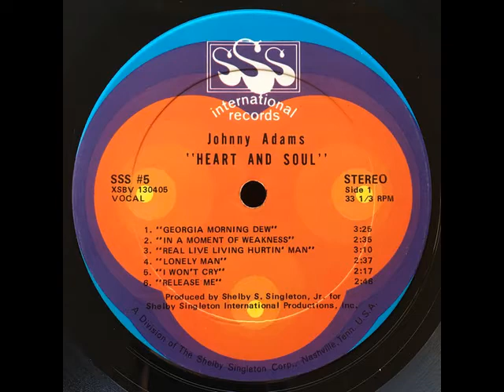Johnny Adams - Georgia Morning Dew (1970) [Country Soul/Country Funk]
From his SSS Intl. LP "Heart & Soul" (SSS-5)
Vocals: Johnny Adams
Songwriters: Margaret Lewis/Myra Smith
Producer: Shelby Singleton Jr.
Also released on SSS International single (SSS-797)